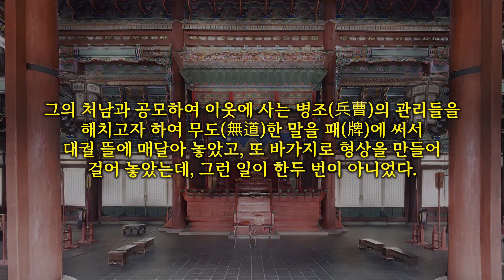[조선공주록] 『가작인두의 변』으로 남편이 고문사를 하는 혜정옹주(惠靜翁主)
혜정옹주(惠靜翁主)는 중종의 서2녀이며 어머니 경빈 박씨의 차녀로, 1514년 11월 6일에 태어났는데 복성군, 혜순옹주와 동복 남매 지간이 됩니다.
중종 20년인 1525년 판결사 홍서주의 아들 홍여와 가례를 올렸는데, 홍서주의 아버지 홍숙은 중종반정에 참여해 정국공신 3등이 된 인물이며 남편 홍여는 당성위에 봉해졌습니다.
혜정옹주와 시어머니와는 인척관계로도 연결되는데, 혜정옹주의 시어머니는 세종대왕과 신빈 김씨의 아들 중 하나인 밀성군의 증손녀로 혜정옹주는 세종대왕의 아들 세조의 현손녀라서 9촌간입니다.
중종은 혜정옹주가 출합할 때를 고려하여 옹주의 집을 지어주려고 하였는데, 집의 규모가 지나치게 크고 사치스럽다고 신하들이 상소했습니다.
이에 중종은 “지금 혜정 옹주의 집은 단지 70간으로 비록 제도보다 지나친 듯하나 반드시 용도를 헤아려 지었을 것이니 고칠 수 없다”고 했습니다.

중종실록 47권, 중종 18년 4월 25일 병신 4번째기사
1523년 명 가정(嘉靖) 2년
대간이 왕자군들의 제택 제도에 대해 아뢰다

(전략)
전교하기를,
“왕자군들의 제택에 대한 일은 과연 《대전(大典)》에 왕자(王子)로부터 사서인(士庶人)에 이르기까지의 집 제도가 각각 실려 있으나, 지금도 한결같이 그 제도를 따르는지는 알 수 없다.”

“조종조 적에도 왕자들의 집은 역시 한결같이 《대전》을 따르지는 않았었는데, 지금 혜정 옹주의 집은 단지 70간으로 비록 제도보다 지나친 듯하나 반드시 용도를 헤아려 지었을 것이니 고칠 수 없다.”

“고을의 재목을 흘러내려 운반하는 일도 해사에서 민폐(民弊)를 생각해서 양도(兩道)에 분담시킨 것이다.”
(하략)

혜순옹주에서 본 것처럼 중종 22년인 1527년 『작서의 변』이 일어나 어머니 경빈 박씨와 오빠 복성군이 경상도 상주 지방으로 유배를 갔습니다.